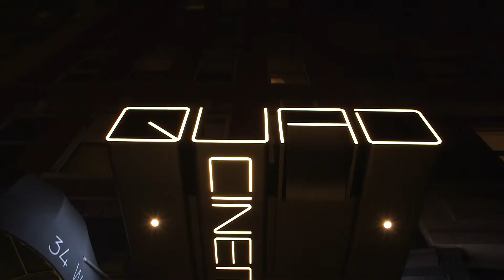The Taviani Brothers Collection | Richard Peña Intro | Official Clip | Cohen Media Channel